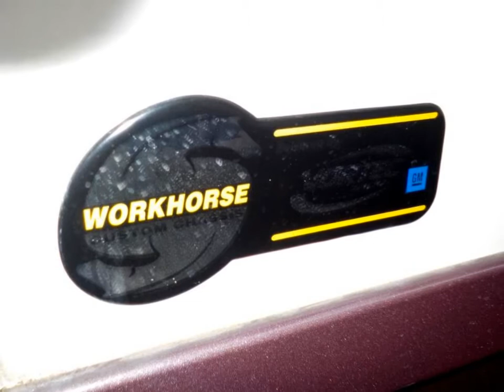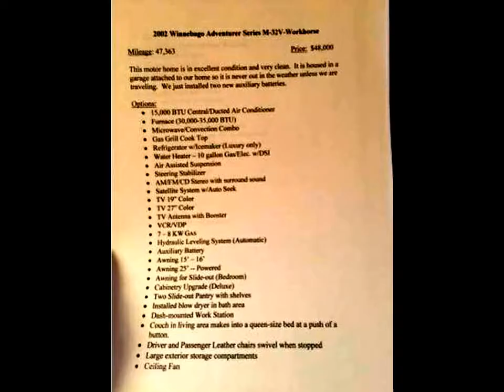2002 Winnebago Adventurer RV 32V - Near New Condition